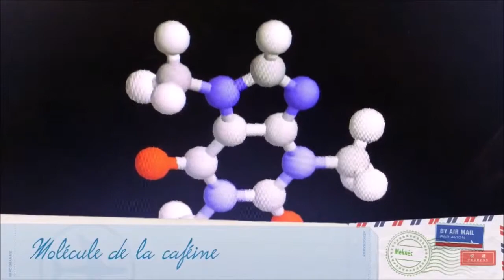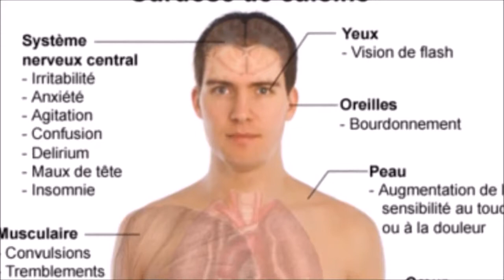Cafeine HKG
La caféine, aussi désignée sous les noms de théine, ou triméthylxanthine ou méthylthéobromine est un alcaloïde de la famille des méthylxanthines, présent dans de nombreux aliments, qui agit comme stimulant psychotrope et comme léger diurétique.

La caféine a été découverte en 1819 par le chimiste allemand Friedlieb Ferdinand Runge. Il la nomma « Kaffein » en tant que composé chimique du café, qui en français devint « caféine ».

La caféine est présente dans les graines, les feuilles et les fruits de différentes plantes où elle agit comme insecticide naturel, paralysant ou tuant les insectes qui s'en nourrissent. En revanche, chez les mammifères, la caféine agit surtout comme stimulant du système nerveux central et du système cardio-vasculaire, diminuant temporairement la somnolence et le temps de réaction et augmentant l'attention.

Des boissons très populaires contiennent de la caféine comme le café, le thé et le maté. On en trouve également dans certains sodas et boissons énergisantes à base de dérivés de la noix de kola, qui en contient de grandes quantités. Le cacao en contient aussi un peu.

La caféine est notamment présente dans les graines du caféier et du guarana ainsi que dans les feuilles de yerba maté et du théier. Du fait de sa présence dans des plantes autres que le caféier ou pour des raisons publicitaires, elle est parfois appelée « théine », « guaranine » ou, encore, « matéine ». Il s'agit pourtant de la même molécule, de formule brute C8H10N4O2, avec les mêmes effets même si elle n'est consommée ni seule, ni de la même manière et qu'elle n'est pas présente à la même concentration que dans le café.

De fait, la caféine est la substance psychoactive la plus consommée au monde ; elle est légale dans tous les pays, à la différence d'autres substances psychoactives. Le profil psychotrope analeptique stimulant de la caféine a été défini par électroencéphalographie quantitative après administration orale d'une dose élevée (400 mg) versus placebo chez des sujets volontaires sains. Elle entraîne de la tachycardie et une stimulation mentale pendant plusieurs heures suivie d'insomnie. En Amérique du Nord, 90 % des adultes consomment de la caféine quotidiennement. La Food and Drug Administration liste la caféine parmi les « substances alimentaires à buts multiples généralement reconnues comme sans danger » aux doses habituelles, mais toxiques au-delà d'une certaine dose.